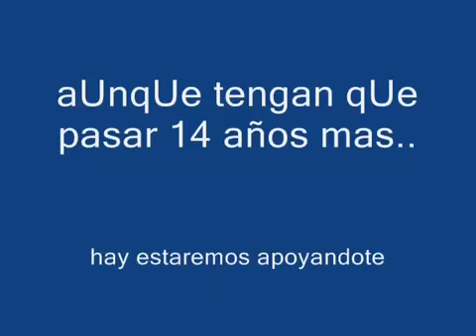universidad de Chile-goles toda la campaña copa libertadores 2010 DT Gerardo Pelusso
Hoy la "U", después de tanto tiempo.. despues de tantos años de burlas y fracasos, le devuelve la ilusión a su pueblo... a su Incondicional Hinchada, esa que regularmente e históricamente lo alienta en todos los rincones de Chile  y del Mundo... Esa que ha caminado por caminos pedregosos, por altos y por bajos... por canchas desconocidas y también en los potreros...
El camino ha sido duro... Si, ha sido difícil, lleno de obstáculos... Plagado más de tristezas que de alegrías...
No existe otro equipo así.
No encontrarán otra hinchada así.
El futuro estadio y la copa que a veces se escapa ,son sólo pequeños obstaculos para decorar un romance permanente.
El que se pone esa hermosa camiseta con la U en el pecho , la siente desde el primer día.Ser un azul de corazón es creer alentar y cantar desde tu rincon. Es reconocer al de al lado,jamas darle la espalda a sus jugadores.
Es tener nobleza,dignidad deportiva e hidalguía. Acostumbrarse a la soberbia y burlas del resto. Es abrazar el emblema patrio, la tricota roja y asumir su apoyo cuando los demás se marchan y se esconden en temporadas de mala cosecha.
Nosotros los inquietos niños que miraban el fin del ballet azul pegados a la reja de algun viejo estadio ,nosotros los de entonces...somos los mismos, ahora de la mano con sus hijos.
La historia continua, seguimos ahi como un fiel y viejo amor.

Por un mundo y una sociedad libre , sin violencia ni delincuencia ,sin cadenas ni ataduras de drogadiccion ni alcoholismo,contra la ignorancia y la mediocridad.
Tengo un sueño ;que es ver a la gente por las calles disfrutando con sus familias,con oportunidades e igualdad para todos , respetando los valores y principios que Dios nos regala para vivir bajo sus sabios consejos. "recordar es un acto de justicia" .(el ladron no puede robar la luz de la luna en la ventana) gracias por pasar y visitar...